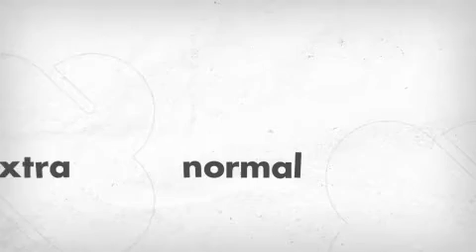Epic failure Paws Cat :3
Just watch Robie say something really stupid.